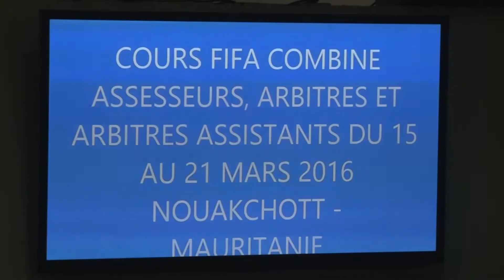CLOTURE DU STAGE DE HAUT NIVEAU DE LA FIFFA POUR DES ARBITRE